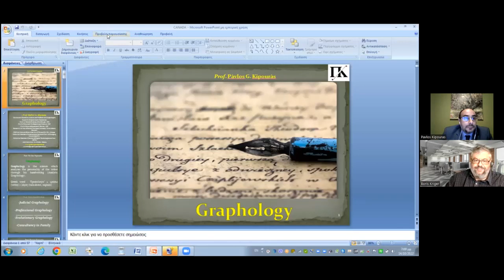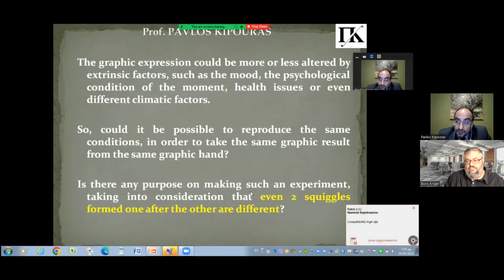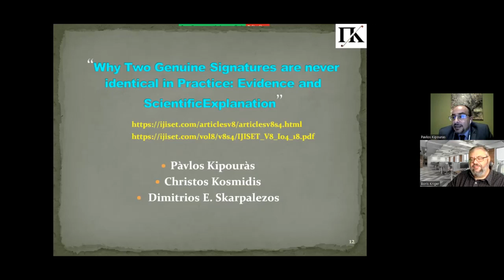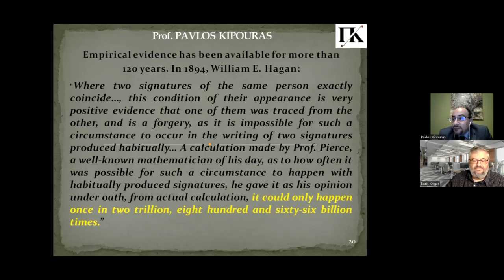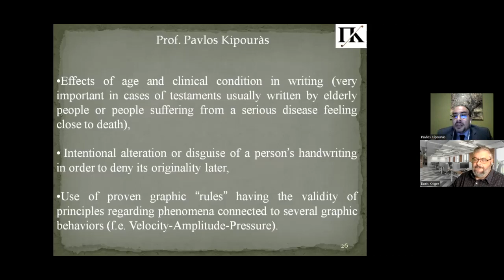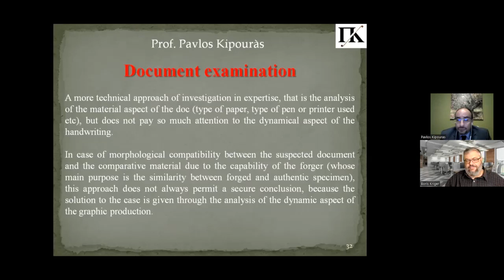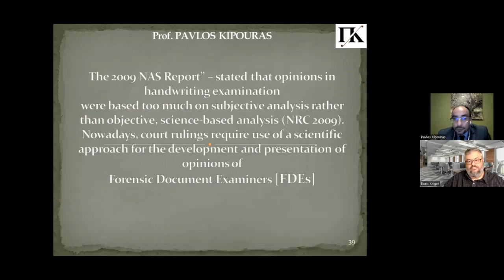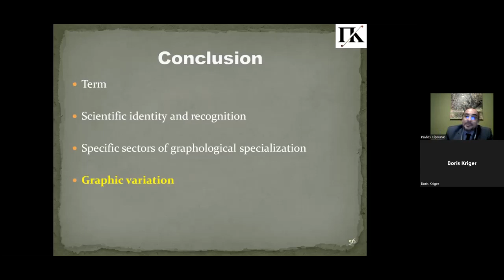The future of forensic graphology.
Our guest - Prof. Pàvlos G. Kipouràs

Document Examiner
Judicial & Professional Graphologist
Εxpert in Graphometric Signatures
Attorney at Law —PhD Dimokriteion Univ. of Thrace

grafologoskipouras.gr